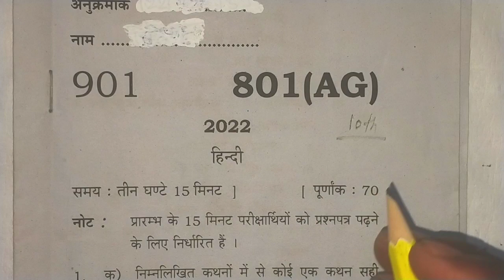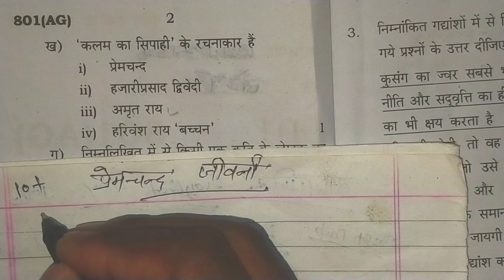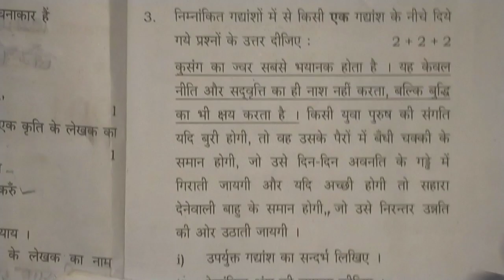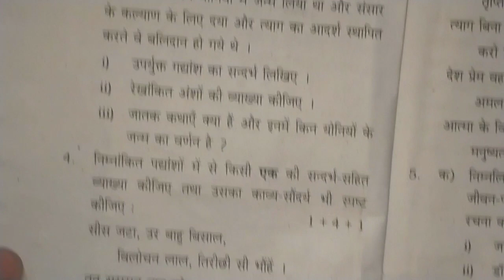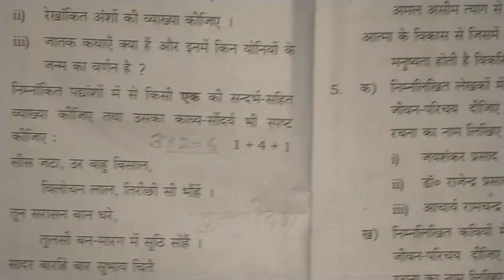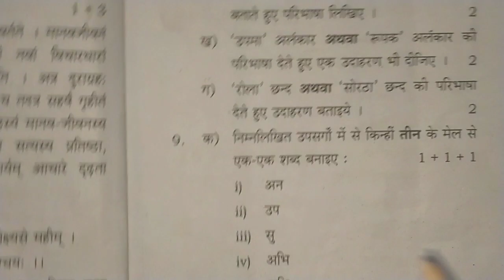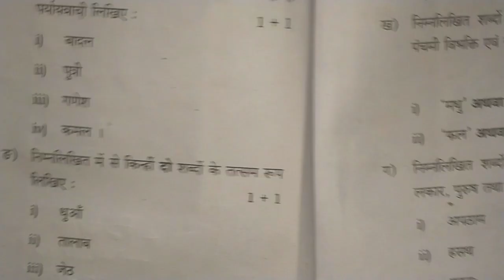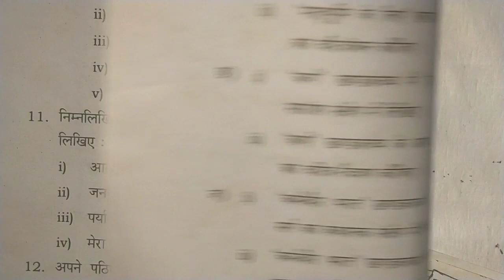यूपी बोर्ड परीक्षा पेपर class 10 V. imp Exam Paper Hindi Model Paper 2022-23/10th hindi paper 2022